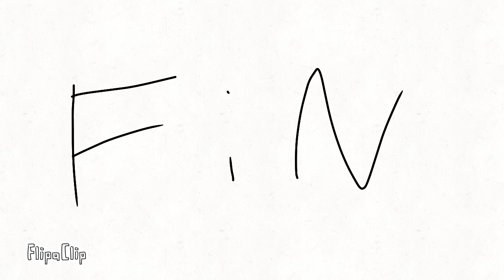La muerte de Diego parodia